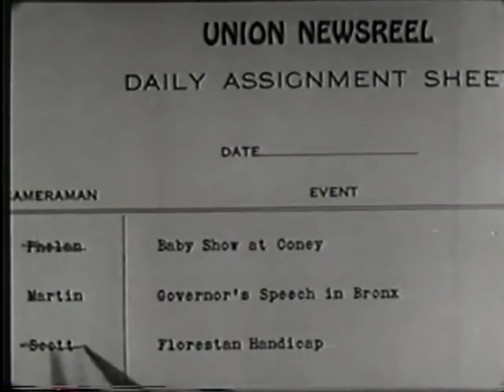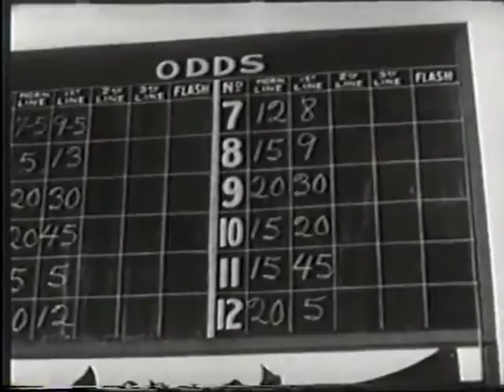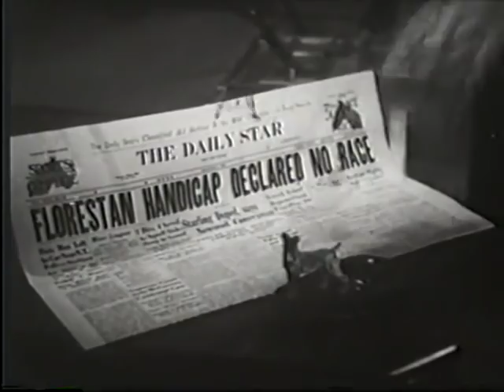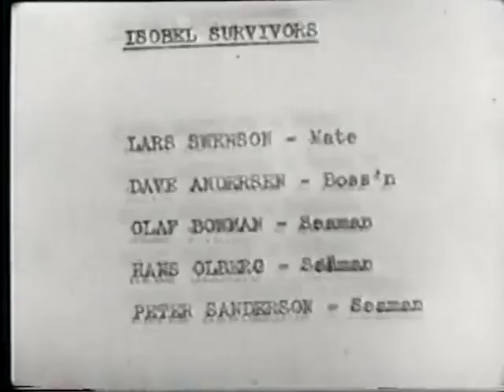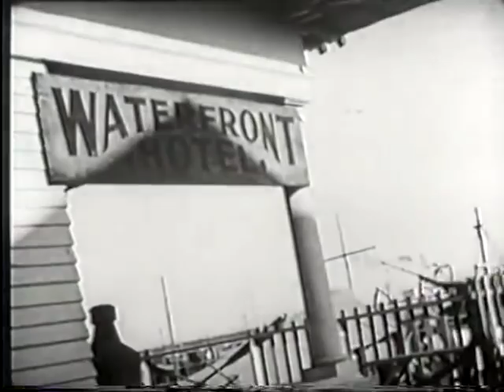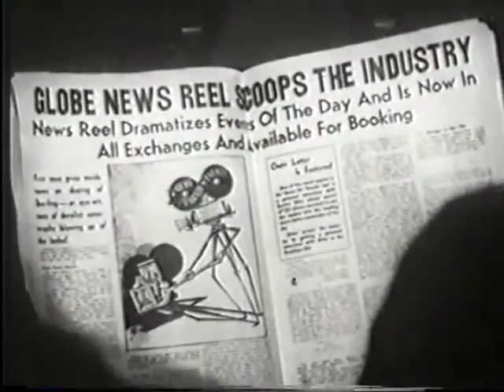1935 Ladies Crave Excitement! FuN ROMANCE Classic Full Length Movie--Snappy, FUN FREE Full Length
is a fun movie to watch with a good story-line centering around the many (and varied) adventures of a News-Reel Photographer; a dangerous and fast-paced career back in the 30s!  These were the men and women who brought the visual news to the movie theaters!
It stars Norman Foster; Evalyn Knapp; Eric Linden; Esther Ralston; Purnell Pratt; Jason Robards, Sr.; George "Gabby" Hayes; Milburn Stone.

ENJOY! :D